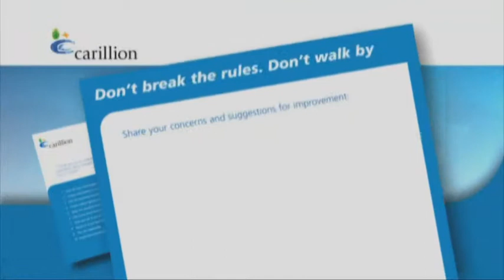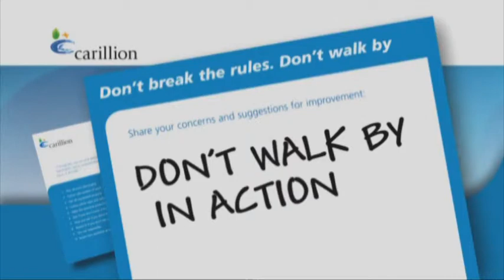Behavioural Safety Training Video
Behavioural Safety Training video produced for Carillion, intended to motivate construction operatives and their Team Leaders to follow Don't Walk By safe behaviours as part of the Group's Target Zero safety strategy.

This safety training video has been so successful it has been customised six times for different Carillion divisions, and translated into a number of world languages.

Credit must go to Carillion Director Barry Quatermass for developing the "Don't Walk By" safety initiative.